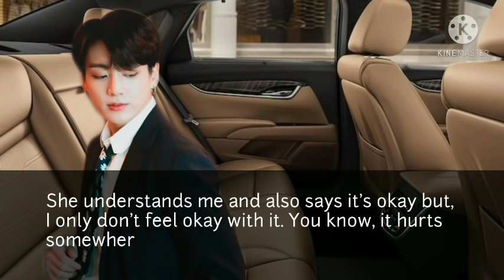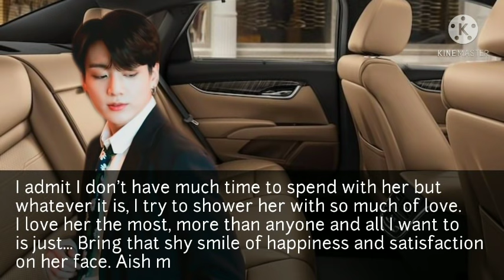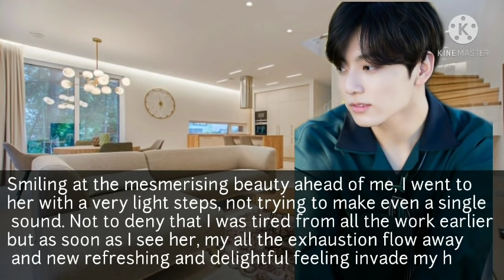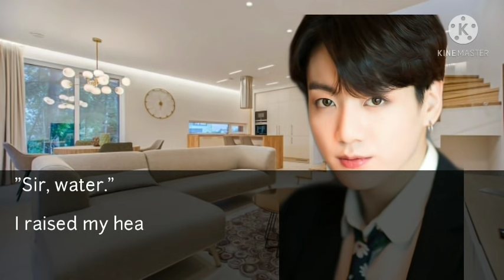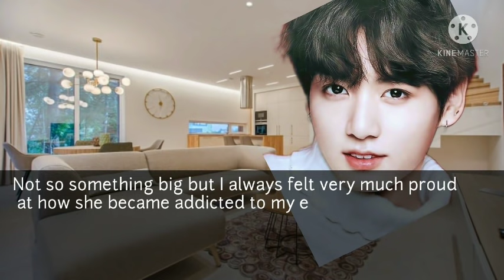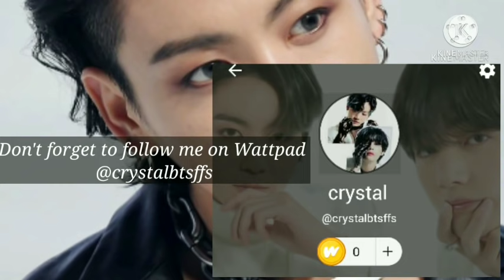Taking You To Bedroom, bts Jungkook oneshot ff (Handsome Husband & Baby Wife, 43) jk imagine